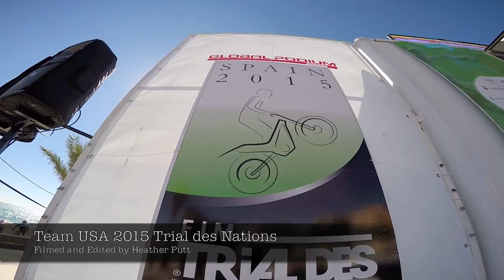Portugal and Spain FIM World Championships and 2015 Trial des Nations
Song 1: I Wanna Get Better by Bleachers
Song 2: Animus Vox by The Glitch Mob